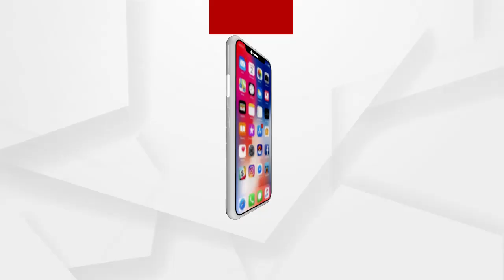ଓଡିଶା ଗସ୍ତରେ କେନ୍ଦ୍ରମନ୍ତ୍ରୀ ପ୍ରହ୍ଲାଦ ଯୋଶୀ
ଓଡିଶା ଗସ୍ତରେ କେନ୍ଦ୍ରମନ୍ତ୍ରୀ ପ୍ରହ୍ଲାଦ ଯୋଶୀ...କହିଲେ ଜଗନ୍ନାଥଙ୍କ ଭୂମିକୁ ଆସି ଖୁସି ଲାଗୁଛି..ରାଜ୍ୟସରକାରଙ୍କୁ କେନ୍ଦ୍ର ସରକାର ସହଯୋଗ ଯୋଗାଇ ଦେଉଛନ୍ତି...